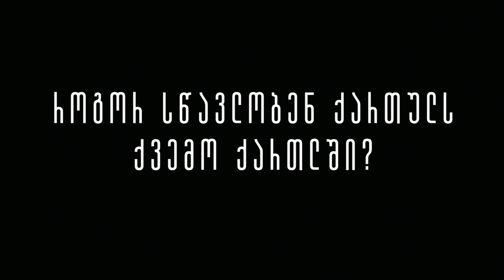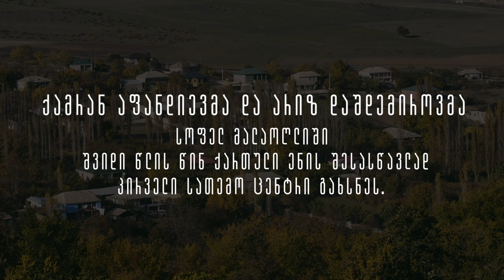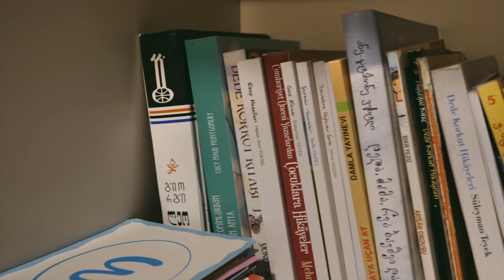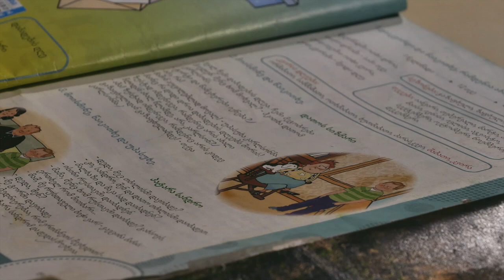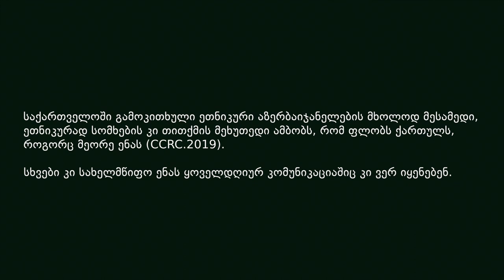როგორ სწავლობენ ქართულს ქვემო ქართლში?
💭 “ქართული ენით გავაღეთ ყველა კარი იმიტომ, რომ ინტეგრაციის პირველი გასაღებია ქართული ენა".

📌 საქართველოში გამოკითხული ეთნიკური აზერბაიჯანელების მხოლოდ მესამედი, ეთნიკურად სომხების კი თითქმის მეხუთედი ამბობს, რომ ფლობს ქართულს, როგორც მეორე ენას.

სხვები კი სახელმწიფო ენას ყოველდღიურ კომუნიკაციაშიც კი ვერ იყენებენ.